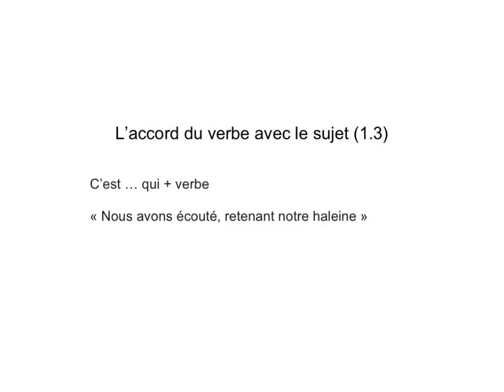Sujet verbe c